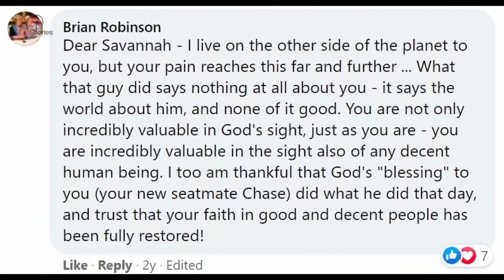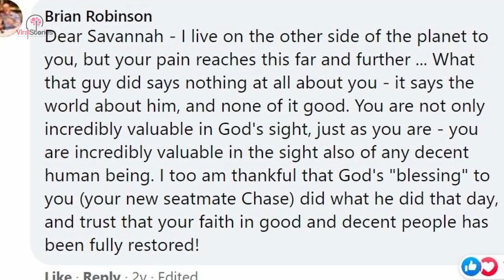Man Mocks Woman On Plane, Doesn't Realize Who’s Behind Him - He Called her a 'Smelly Fatty'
She was trying to fight back the tears but she just couldn’t take it anymore. She couldn’t handle it anymore. She looked away and out of the nearby window and tried to calm herself down.

But then she heard someone, she turned back to look and saw him standing there, taking her abuser down a notch. What she hadn’t realized is that this man was itching to make a move.

Savannah Phillips felt that she was a passionate woman. She worked hard both in her job and as a mother. Even with all the effort she put into her life she always felt something in the back of her mind that always said she wasn’t good enough.

Whenever she could, Savannah would book a plane seat that had no flyers next to her. Unfortunately for her, today the plane was filled to capacity. She began to feel nervousness overcome her. She tried to breathe but she never knew what would happen on the plane.